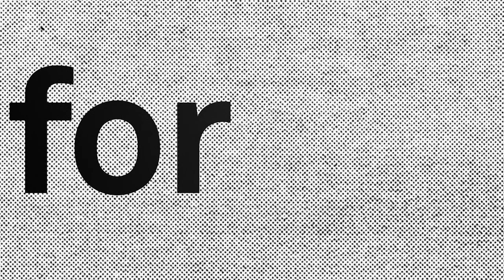TEDxSpotlights Critical Issues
TEDxSpotlights Critical Issues was produced with thanks to the Bill & Melinda Gates Foundation. With special thanks to Nina Fedoroff, Aala El-Khani, and Romain Lacombe.

From Bombs to Bread | Aala El-Khani | TEDxManchester

Worldwide, over 1.5 billion people experience armed conflict, forcing almost 15 million to flee their home countries. Undoubtedly, children are the most vulnerable victims of war. Displacement leaves children at risk for not only physical harm, but emotional and behavioral damage. In her talk from TEDxManchester researcher Aala El-Khani discusses the importance of quality parent training programs for families in war zones and refugee camps. By improving parenting and caregiver support, says El-Khani, it may be possible to weaken the links between war and psychological difficulties in children and their families.

Nina Federoff | TEDxMidAtlantic

Molecular biologist, Nina Federhoff thinks the most effective way to wipe out Zika is using biological controls. In her talk from TEDxMidAtlantic, Fedoroff pushes for a change in attitudes towards releasing genetically modified mosquitoes in the U.S. -- a method proven to be more effective than insecticides to eradicate the virus.

Global Pandemic - Air Pollution | Romain Lacombe | TEDxAthens

Air pollution is a global pandemic that kills 7 million people worldwide each year. According to environmental researcher Romain Lacombe, breathing has become a public health hazard: "More people die every year from breathing than smoking cigarettes." From TEDxAthens, Lacombe proposes using cities as platforms for new innovations in policymaking to solve the air pollution crisis.